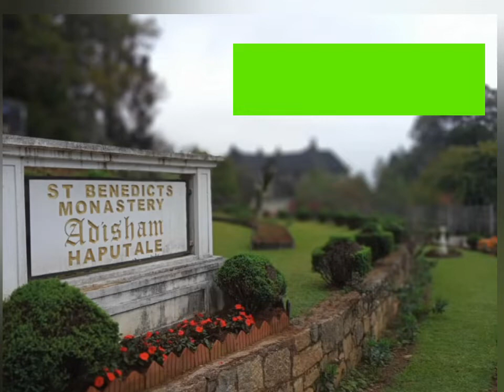A beautiful collection of pictures of the Addison Bungalow.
One of the most beautiful places in Haputale is Adsam Bungalow